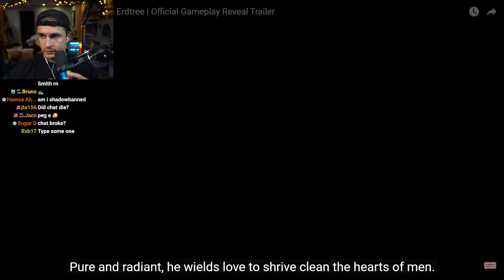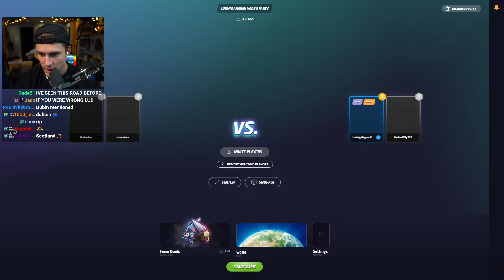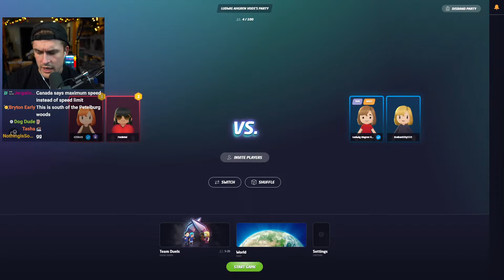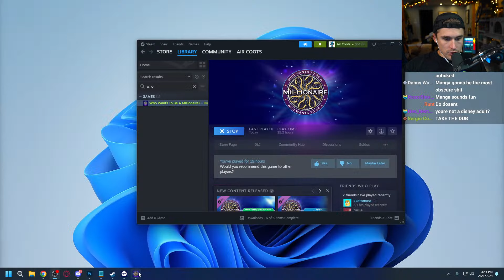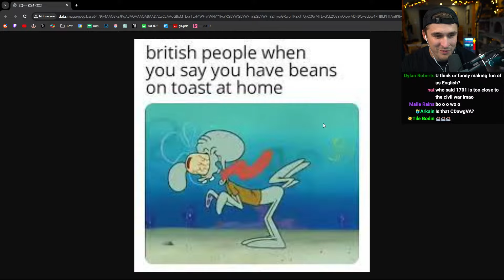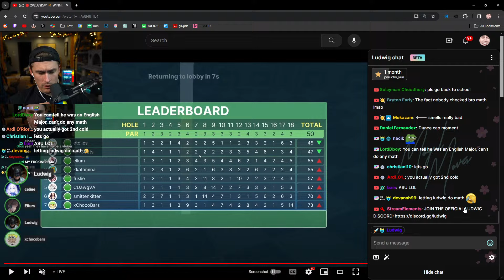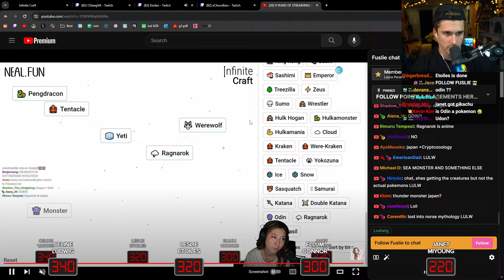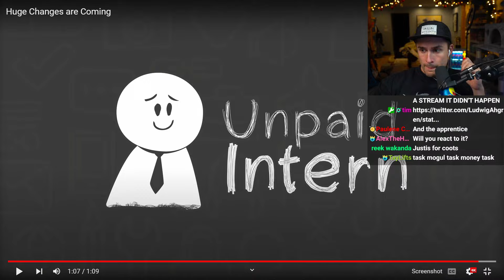🔴 2V2UESDAY 🧑‍🤝‍🧑 WINNER 🏆 POV 🎥 WITH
0:00 Start!
16:25 Spinning the teammate wheel
30:43 Geoguessr
1:48:38 Who Wants To Be A Millionaire
2:41:45 Golf With Your Friends
3:17:27 Bread & Fred
3:43:41 Infinite Craft
4:11:40 Winners announced
4:34:07 Unpaid Intern announcement
4:38:03 Stream wrap-up